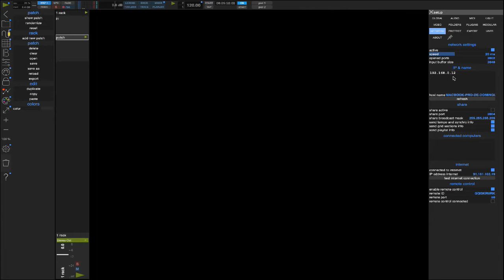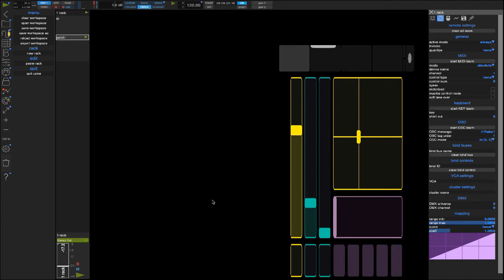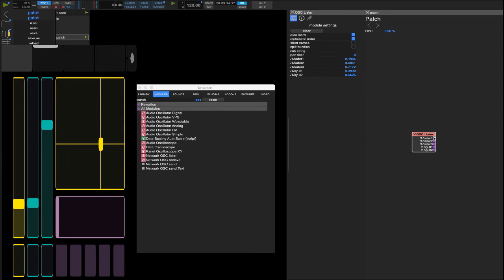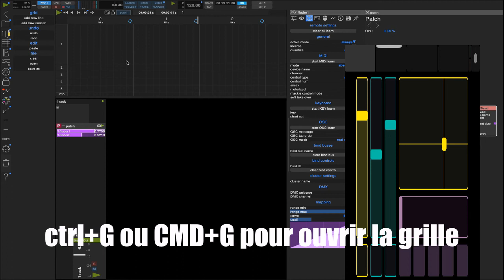Usine HH 4 Chapitre 11 : Utiliser l'OSC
Bonjour. Dans ce chapitre, une présentation simple pour comprendre l'osc dans usine. L' OSC (open sound control) est un protocole qui permet d'échanger des informations entre différents logiciels via le réseau . Il est de plus en plus utilisé dans le spectacle vivant car il est moins restrictif que le MIDI. En revanche , il est un peu plus compliqué à appréhender. Usine offre la possibilité de retrouver une certaine simplicité notamment grâce au module osc lister ( qui répertorie automatiquement les messages) et à l'OSC learn.